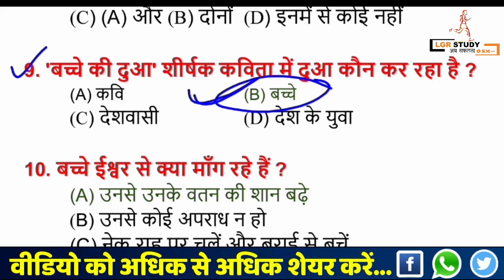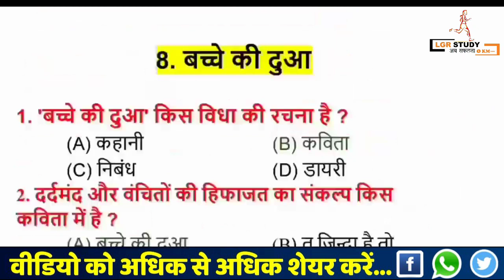Non Hindi (किसलय) vvi objective Questions class 10th bihar board 2021 | non hindi model paper 2021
इस Video सीरीज का PDF 👇👇👇इस App पर मिलेगा
🔥आने वाले बिहार बोर्ड मैट्रिक परीक्षा के तैयारी के लिए सभी सबजेक्ट का  Model Paper , vvi Subjective que और vvi objective que तथा Revision Notes का PDF  के लिये ऊपर दिये गए लिंक पर क्लिक कर के हमारे App को डाऊनलोड करे!!!

इस वीडियो सीरीज का सभी वीडियो देखने के लिए ऊपर दिये गए लिंक पर क्लिक करें

●◆Important Playlist for 10th Board Exam 2020

● 10th English Important Objective  -
. 🔥🔥Important Subjective class For 10th 2020🔥

bihar board 10th objective question 2020, bihar
board matric examination 2020, bihar board matric result 2020, bihar board matric model paper 2020 10th, bihar board matric model paper 2020 science
matric 2020 question, bihar board matric 2020 question, matric exam 2020 question paper, matric important question 2020, matric sanskrit question 2020, matric hindi question 2020,